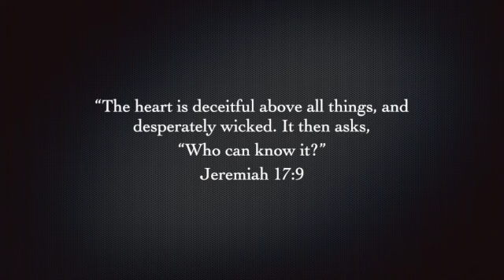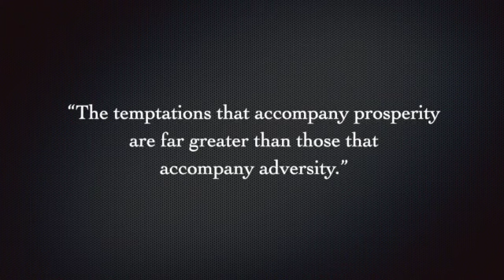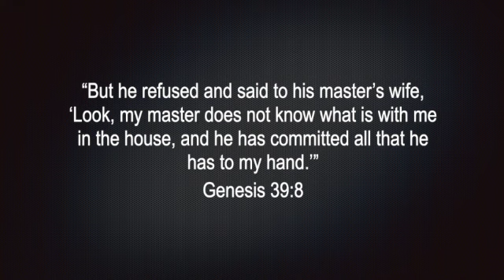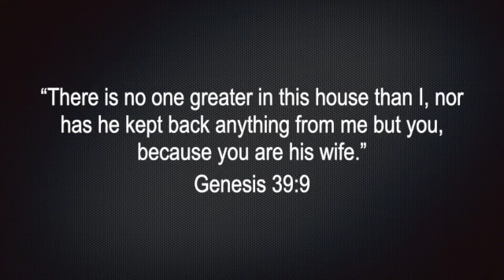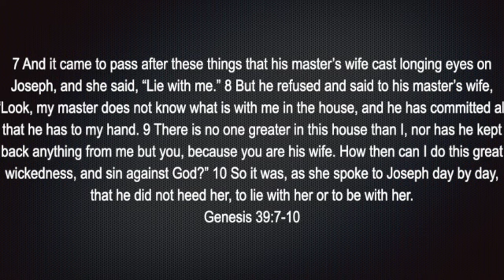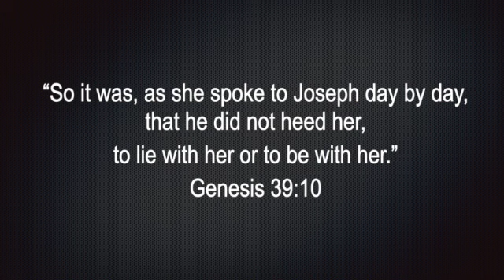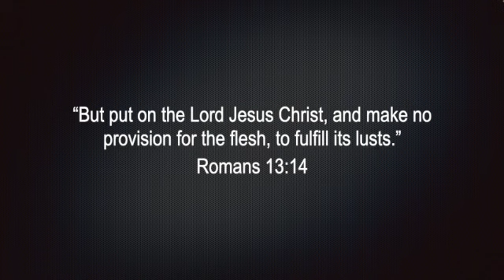Genesis 39:7-10 SD 480p